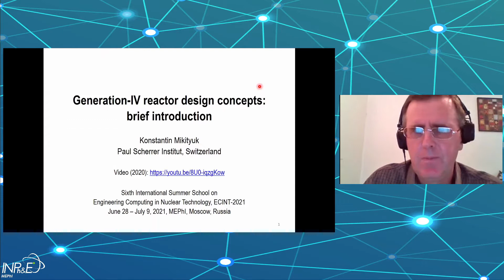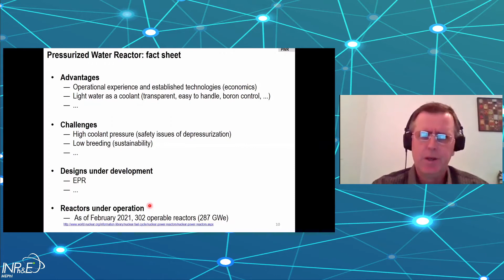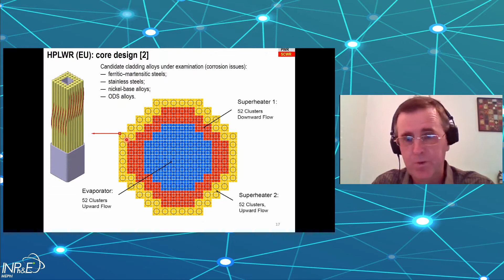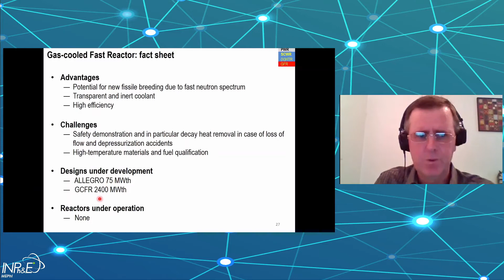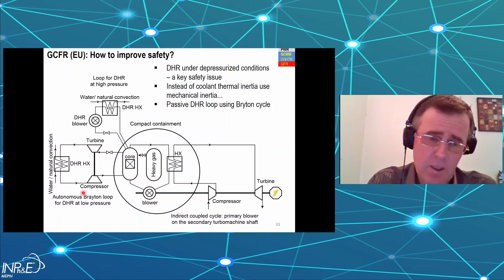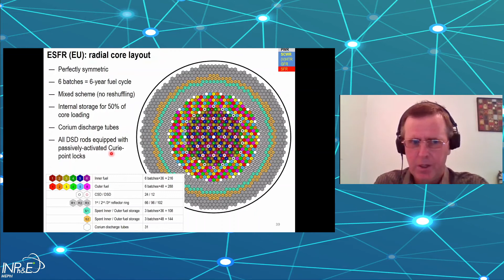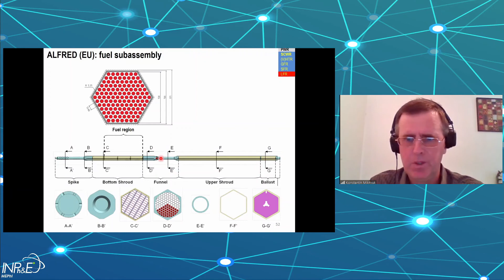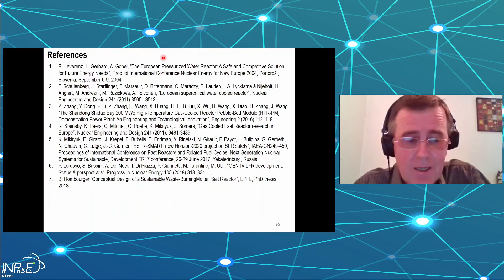GEN IV Reactor Design Concepts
The ECINT Summer School is a certificate course aiming to provide specialized education and training on mathematical modeling of physical processes. The school is organized by National Research Nuclear University MEPhI and Western Norway University of Applied Sciences.

Lecture "GEN IV Reactor Design Concepts". Dr. Konstantin Mikityuk, Advanced Nuclear Systems Group Leader, Paul Scherrer Institute, Switzerland Representative of Switzerland in Generation-IV International Forum (GIF) Experts Group, Co-chair of GIF Education and Training Task Force, Representative of Switzerland in International Atomic Energy Agency Technical Working Group on Fast Reactors (IAEA TWG-FR).